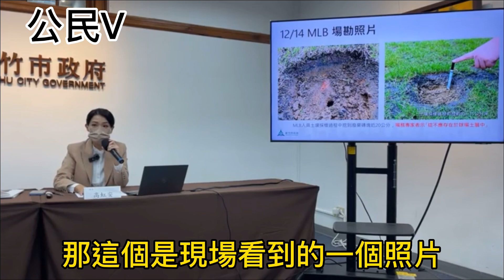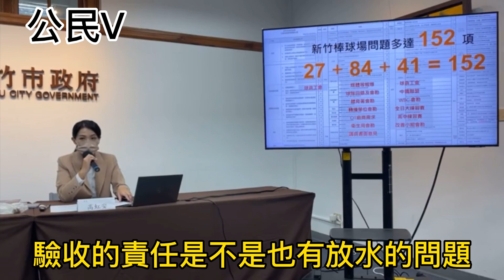高虹安-新竹大秘寶開挖現場